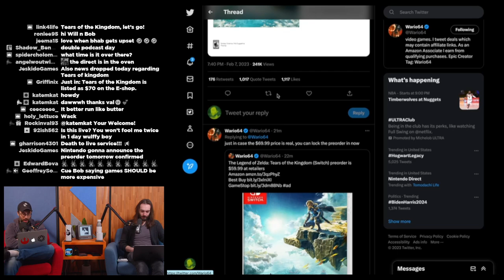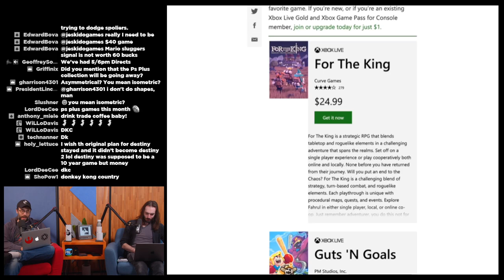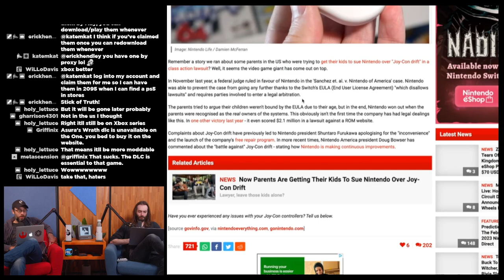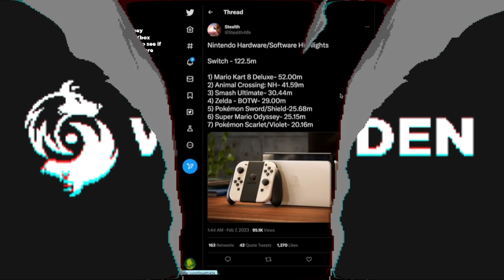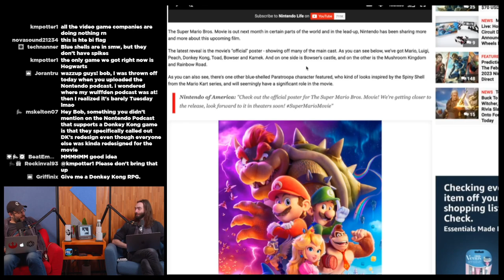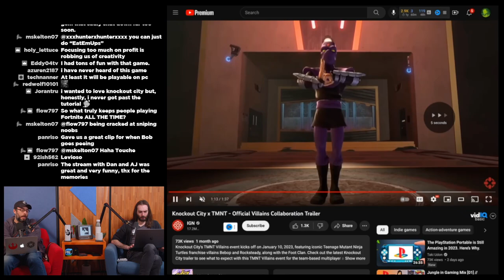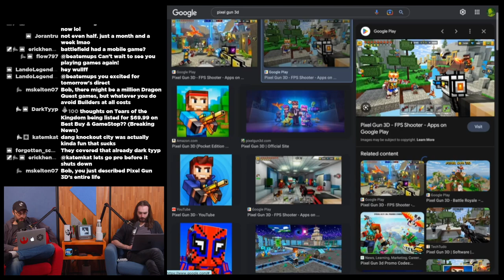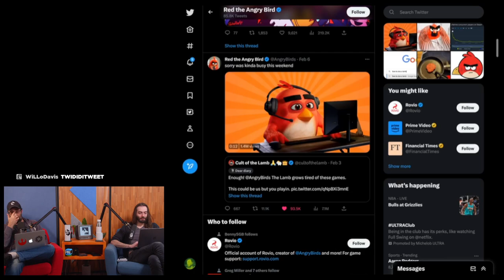There's so much you missed BECAUSE of the NINTENDO DIRECT - WULFF DEN Podcast Ep 117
• 0:00 Intro
• 2:06 40 minute nintendo direct tomorrow
• 8:37 PS Plus, Xbox FREE GAMES for February
• 15:30 Ps5 Ps+ collection ending (claim the free games now)
• 19:04 Xbox 360 marketplace closing (or is it)
• 23:47 Nintendo wins joycon drift lawsuit
• 29:58 Nintendo Switch is the 3rd best selling system ever
• 43:57 Mario Movie Poster Revealed
• 51:34 EA cancels Titanfall Legends
• 56:03 Knockout City closing down
• 1:01:27 More games killed in 2023
• 1:12:19 RE4 remake rain is upsetting people
• 1:15:44 Turtle Rock already done with Back 4 Blood
• 1:17:51 Madden says Eagles will win Super Bowl
• 1:21:05 TWEET OF THE WEEK
• 1:22:17 Unboxing
• 1:31:11 Q&A

Wulff Den
696 Old Bethpage Rd # 508